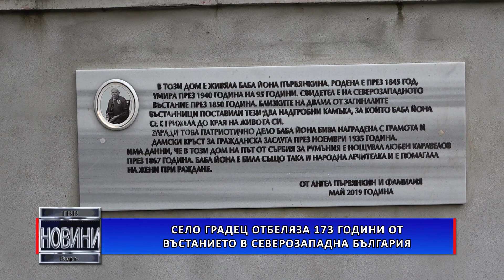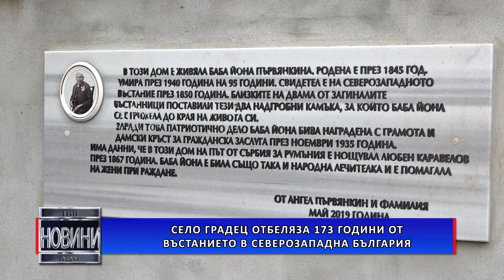Село Градец отбеляза 173 години от Въстанието в Северозападна България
Видинското село Градец отбеляза 173 години от Въстанието в Северозападна България, наричано от местните хора Пашапеткова размирица. В битката живота си губят над 300 души, паметта на които бе тържествено почетена от жители и гости на селото.